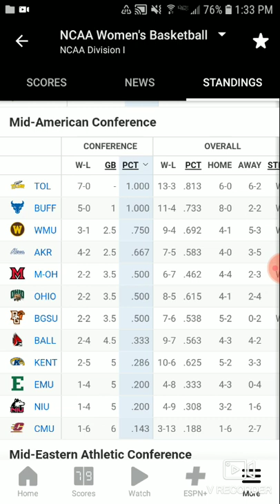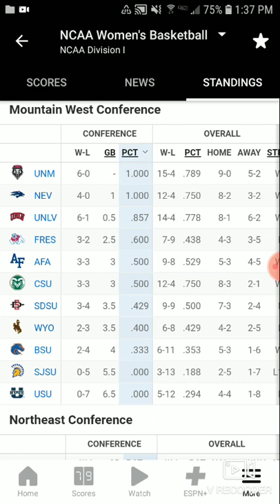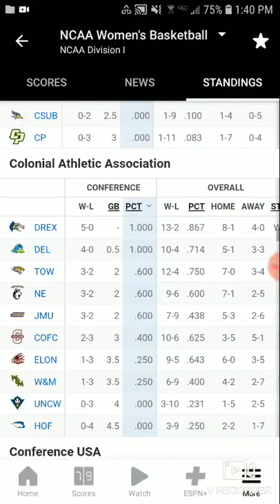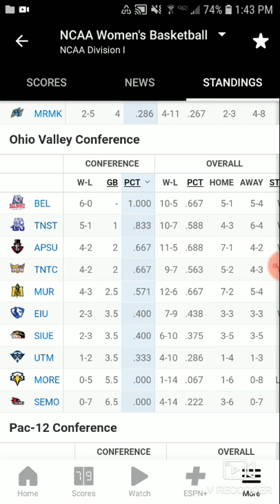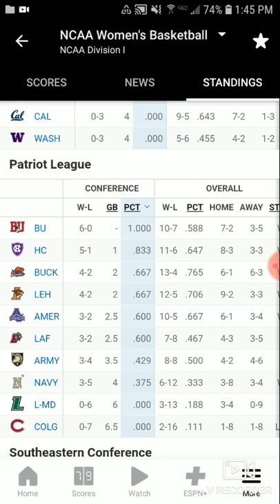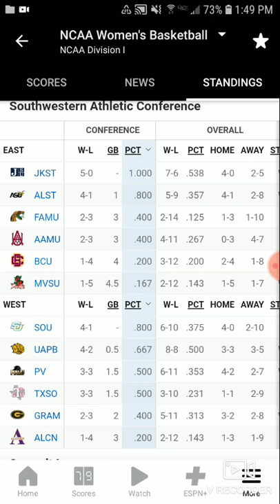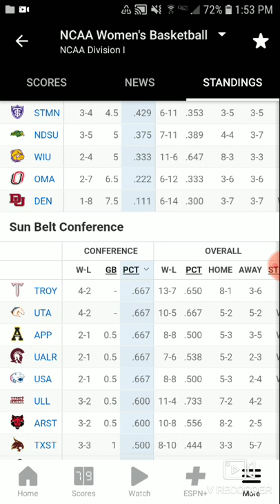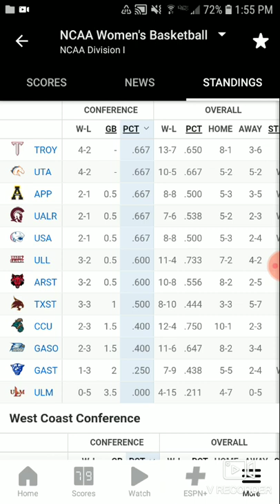My Predictions On Who Will Get The NCAA AQ For Every Divison 1 D1 Women's Basketball Conference 2/3